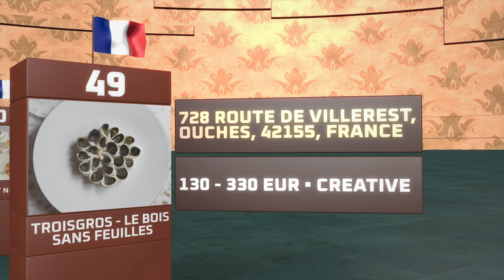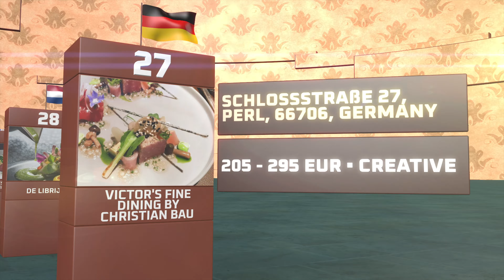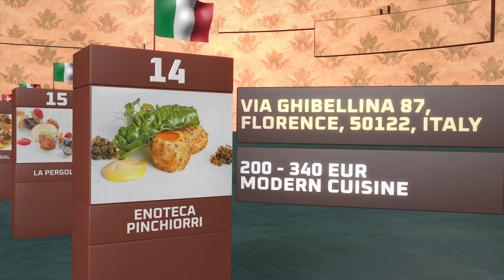Top 50 Michelin Star Restaurants